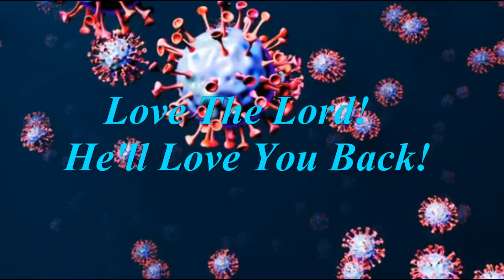What's Coming Is Un-Becoming!